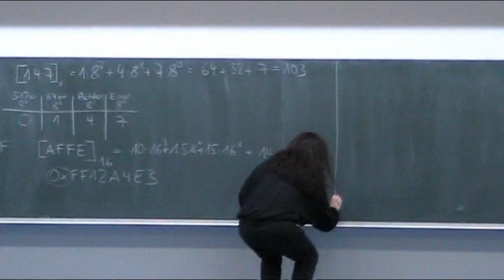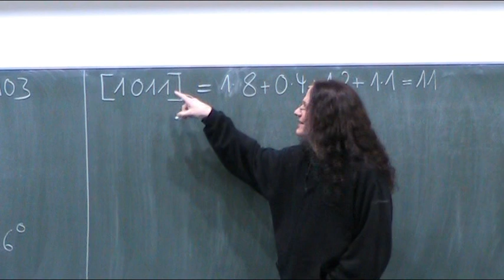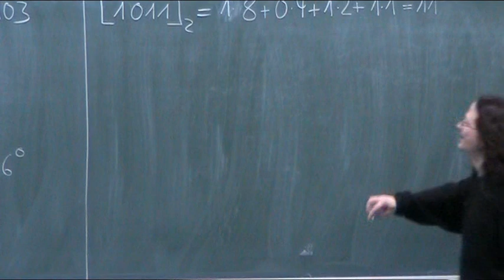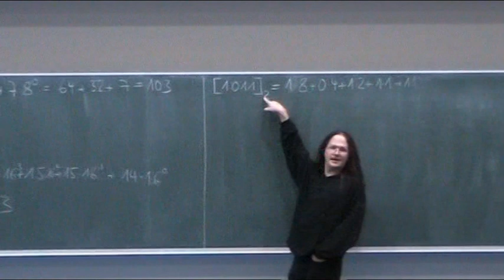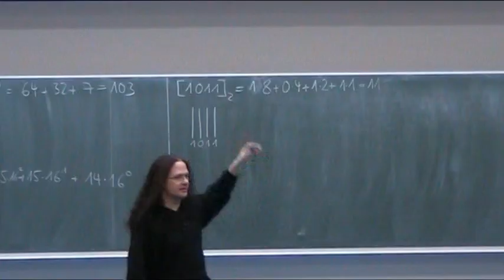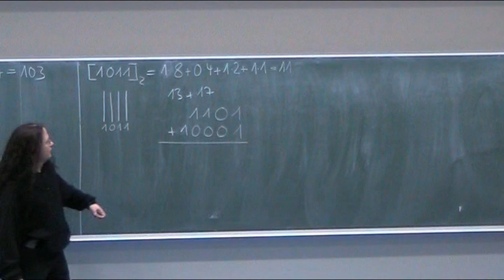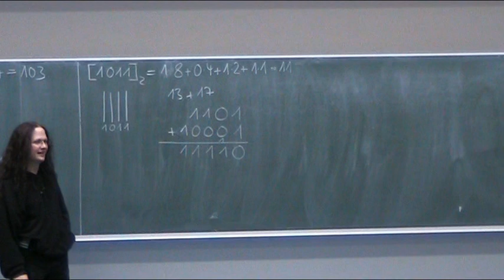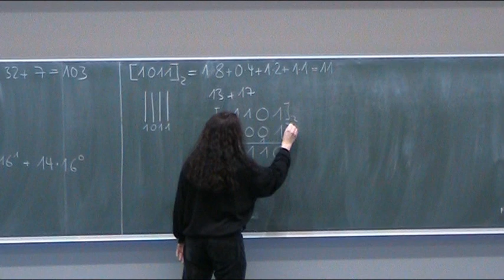Stellenwertsysteme (Teil 5)